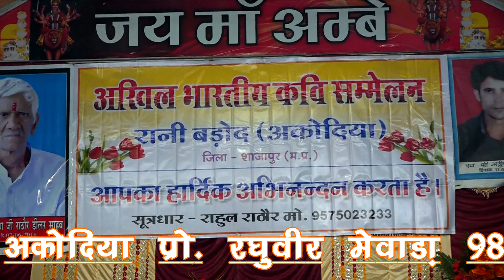Rani Barod Kavi sammelan part - 1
रानी बडोद कवि सम्मेलन पार्ट - 1